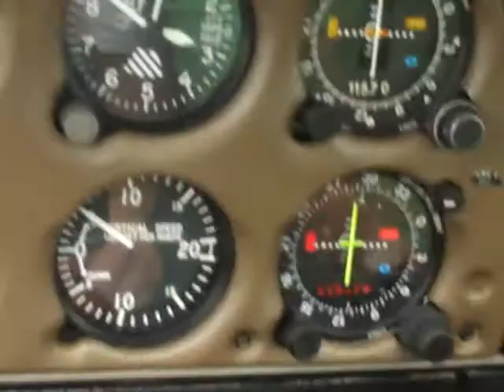Flying Arenal, 8-28-11